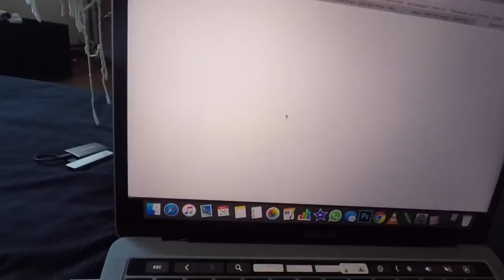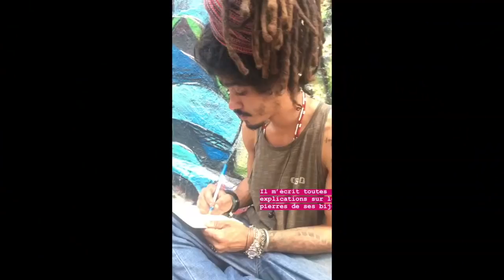🤴🏻 Je te présente mes Potes qui VIVENT et TRAVAILLENT DANS LA RUE 🤴🏻 Vlog #406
🇧🇷 Envie de Visiter Rio? N'hésite pas à me contacter et visiter mon blog! 🇧🇷

🔔 Dans ce Vlog #406 je te presente mes amis qui vivent et travaillent dans la rue :)

👉 Où trouver...ma boutique éphémère?
il faut suivre mes stories Instagram pour savoir quand il y a des choses dedans :)

En ce moment je suis en plein tour du monde et j'ai pour idée de te faire voyager avec moi!

 🎼  Musique  🎼
Mes musiques proviennent de mes amis: